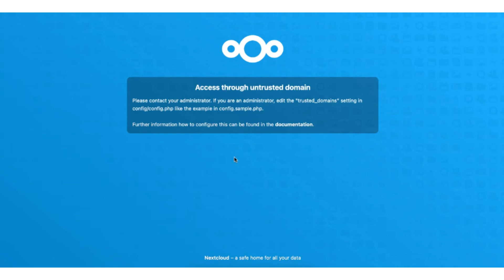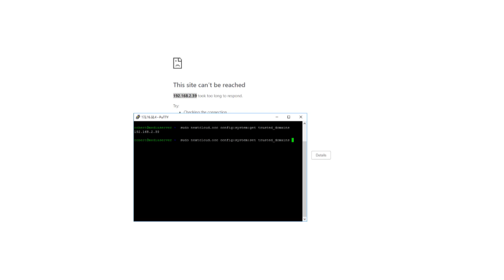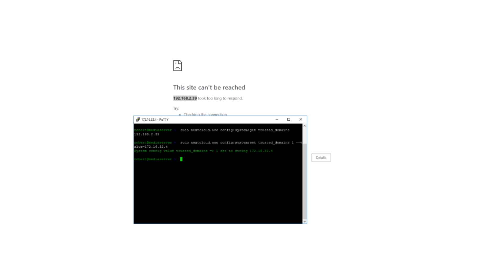How to Fix Nextcloud Untrusted Domain Error (2026)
NordVPN.

Getting the “untrusted domain” error in Nextcloud? In this 2026 guide, we show you exactly how to fix the Nextcloud untrusted domain issue by editing your config.php file. Whether you're accessing your server via IP, custom domain, or reverse proxy, this step-by-step fix will help you get your Nextcloud instance up and running again—securely and hassle-free.